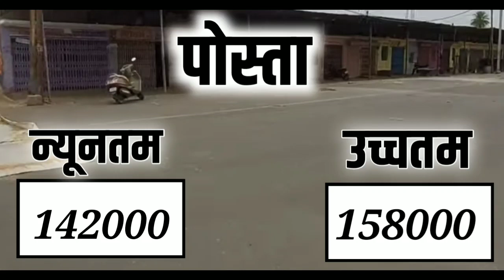आज 7 जून 2021 के सभी फसलों के नीमच मंडी भाव|Neemuchmandi bhav Today 7 June 2021